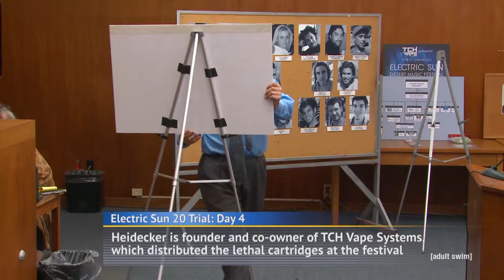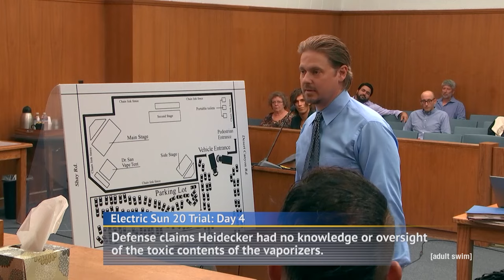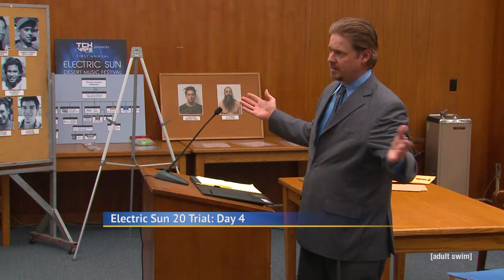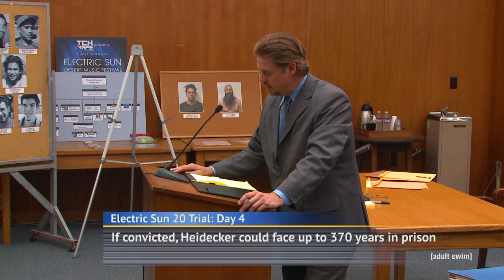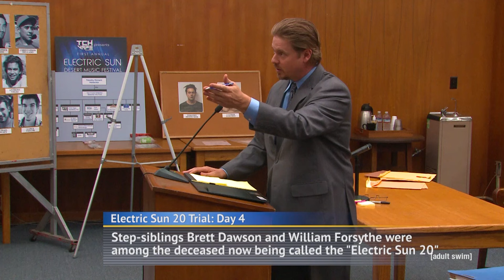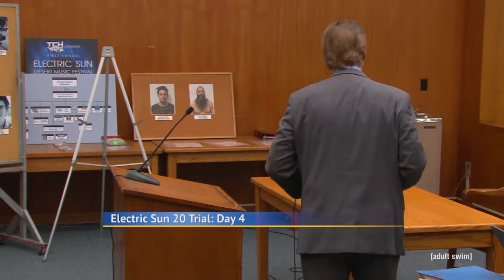The Trial of Tim Heidecker: Day 4 [1080p]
The proceedings continue with character and eyewitness testimony for the defense.